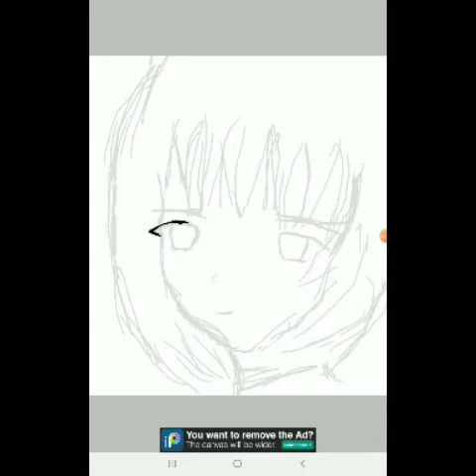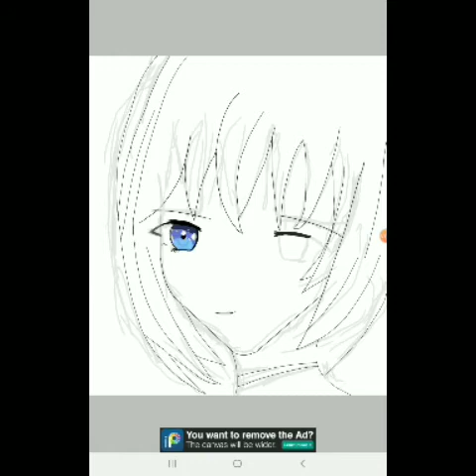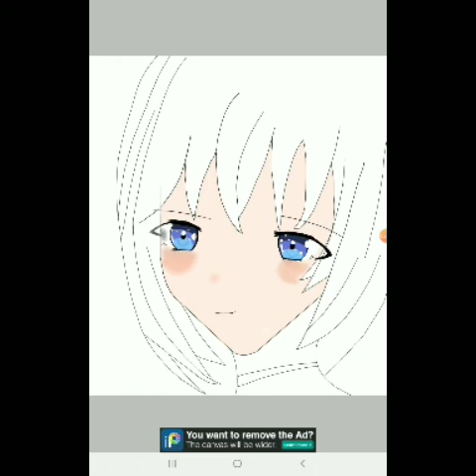How to draw on ibis paint X ||shriraj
hii guy's
With a new video
I have came here to show you how to draw on ibis paint